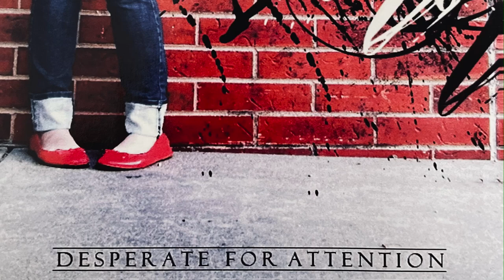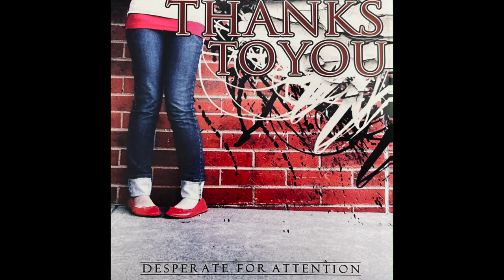THANKS TO YOU - Desperate For Attention EP [FULL ALBUM - 2006]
Band: Thanks To You
Album: Desperate For Attention EP
Genre: Metalcore / Post-Hardcore
Location: Denver, Colorado
Year: 2006

THANKS TO YOU 'DESPERATE FOR ATTENTION' Songs:
1. A Classy Introduction (0:00)
2. Broadzilla (1:06)
3. Saving Minor (4:20)
4. Pass Out At The Hospital (6:53)
5. Short Story (10:21)
6. Black Box (11:15)
7. And They Say Chivalry Is Dead... (14:12)

Music and lyrics written by the band Thanks To You.

OG MYSPACE - Thanks To You - Desperate For Attention EP